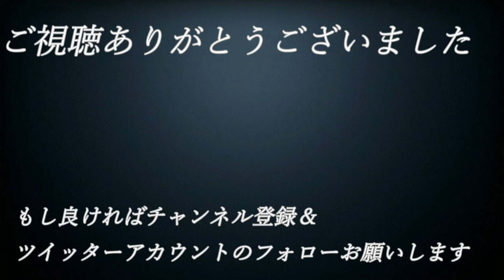【え】#61【単細胞が主人公⁉エンチャントアーム】実況プレイ